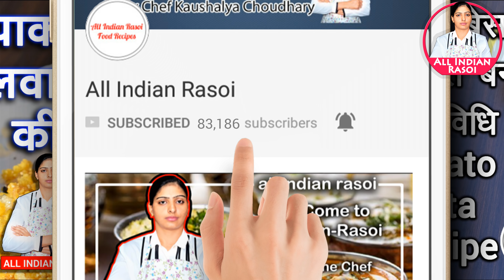सर्दियों में कुछ मीठा खाने का हो मन तो सिर्फ दो चीजों से 2 मिनट में बनाये यह टेस्टी मूंगफली के लड्डू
This is very quick and easy to make New winter special sweet recipe. This is only some minutes recipe. And its taste is very delicious and tasty.
winter special healthy sweet recipe in hindi peanut laddu ki recipe

more Interesting Recipes.

मीठा खाने का हो मन समय हो कम तो बिना दूध-घी-मावा मिनटों में बनाये बिल्कुल नयी मिठाई Roll Peda tomato

तवे पर पिज़्ज़ा बनाने का नया तरीका जो पहले नहीं देखा होगा, स्वाद ऐसा खाने से खुद को रोक नहीं पाओगे!👇
Complete Veg Pizza Recipe with Dough, Sauce and Toppings

आटे से आइसक्रीम बनाने का सबसे टेस्टी और आसान तरीका 🍦 Home Made Ice Cream Recipe in hindi

If you want more recipe on these topics Healthy sweets recipe, New and innovative recipe, Quick coconut peda recipe, Coconut barfi recipe, Sweets recipe, How to make without ghee sweet, Summer special, and Festival special sweet recipe than visit our channel all indian rasoi and enjoy the real taste of natural foods.

Recipe by Kaushalya Choudhary

join kaushalya choudhary on social media for realtime recipe and life updates.